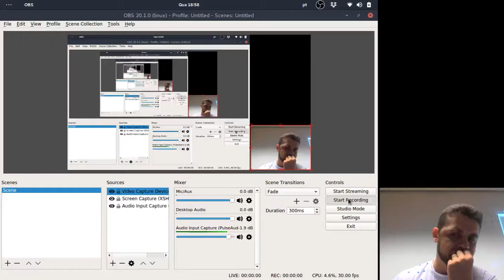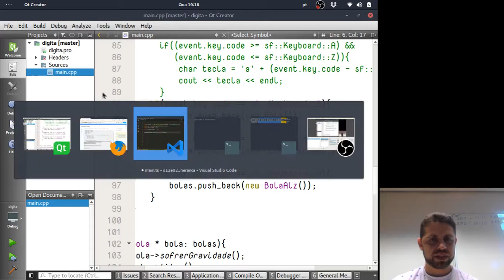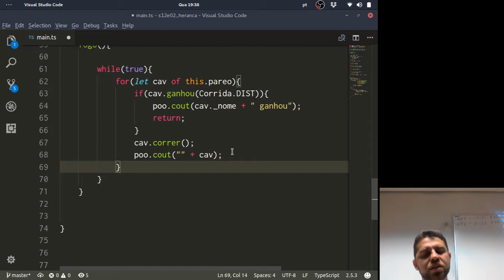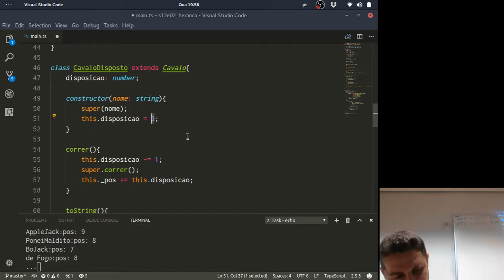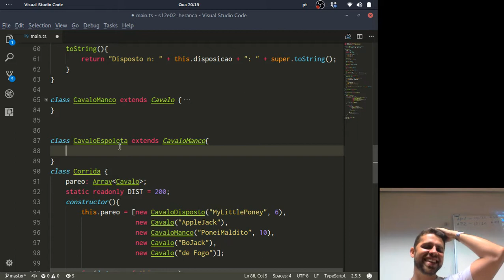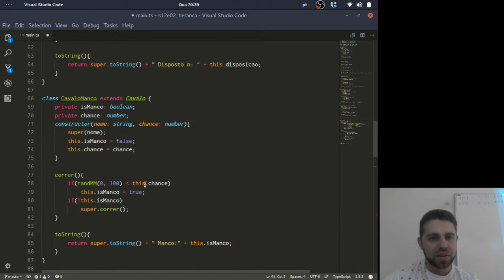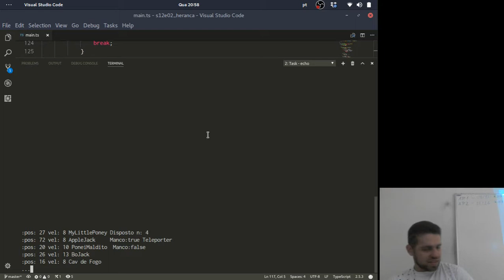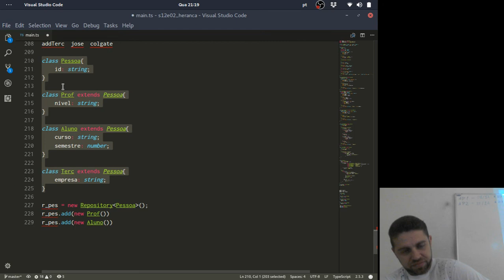pdd s12e02 corrida cavalo